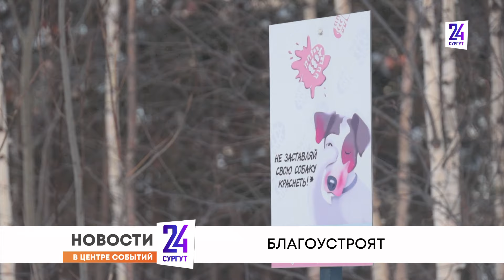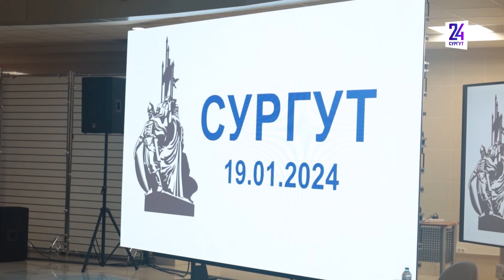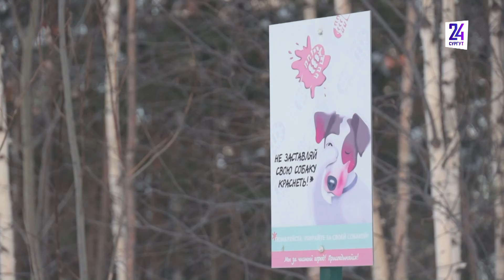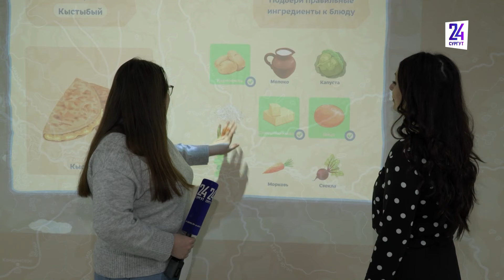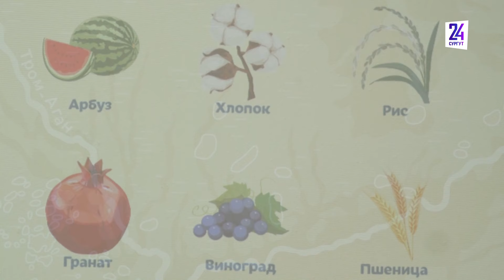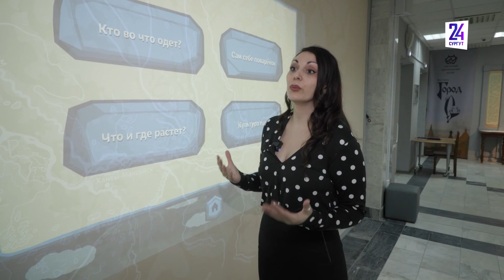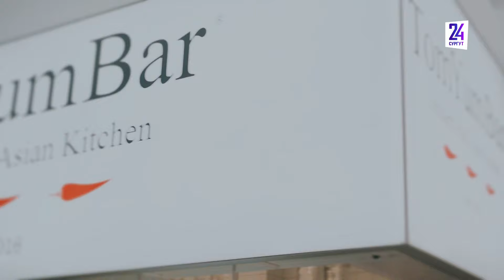Новости. Сургут 24. Дневной выпуск. 24.01.2024